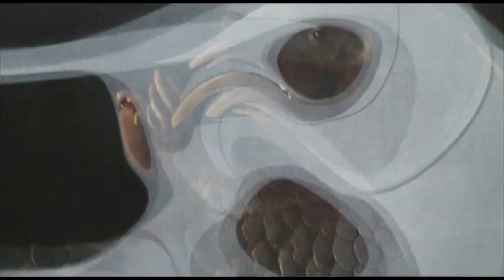J.W. Mahoney on D.C.'s Art Scene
The Kojo Nnamdi Show J.W. Mahoney, curator of "CATALYST: 35 Years of Washington Project for the Arts" at American University's Katzen Arts Center, is optimistic about D.C.'s future as a city that maintains some draw for artists.